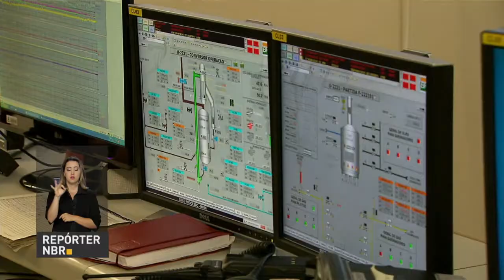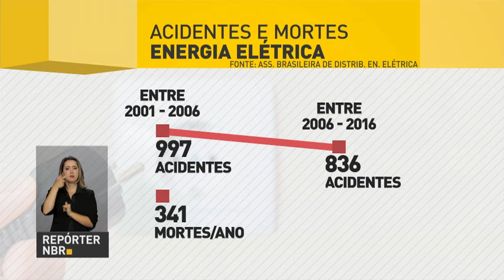Brasil tem redução no índice de acidentes na rede elétrica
REPÓRTER NBR - 24.07.17: Em 2016, ocorreram no Brasil 773 acidentes na rede elétrica, que resultaram na morte de 126 pessoas. Já o índice de acidentes devido a má utilização da rede elétrica teve redução, devido a campanhas realizadas pelas empresas de distribuição elétrica.